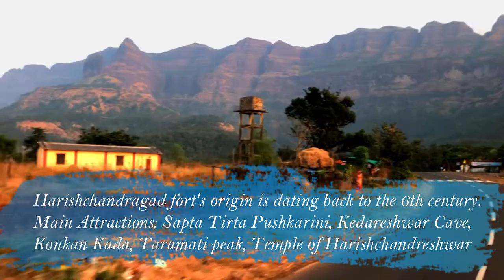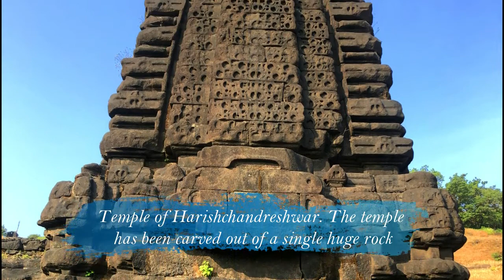Harishchandragarh Fort Trek | Konkankada | Khireshwar Route | Western Ghats | Winter Trip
Namaste,
Harishchandragarh Fort trek is one of the most famous treks in Sahyadri. This historic fort is trekkers' delight offering breathtaking views and adventure at the same time. The major attractions of this trek are the 6th-century temple of Harishchandreshwar, Konkankada, Kedareshwar caves, the 4th highest peak of Maharashtra Taramati, and Saptatirtha Pushkarini. There are several routes of this trek ranging from easy to difficult ones.